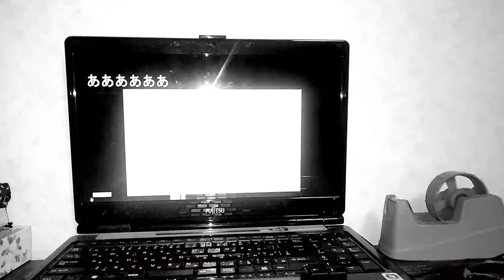しってる！だいすき！ドクター・カオス:千葉繁(2006年度10月8日撮影)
アルル・ナジャ、ガーヴァングル:三石琴乃
スケルトン・ティー千葉繁
ナスヴィグレイヴ:堀川りょう
マミー塩沢兼人
ドラゴンケンタウロス(裸足系)水谷優子
すけとうだら:青野武
スキヤキポデスマス:水谷優子
タムラ・ヨー子(裸足系)山崎和佳奈
さそりまん(関西弁)千葉繁
ヴァノッティー日高のり子
ゾンヴィー田中一成
ウィッチィー榎本明美
ぞう大魔王様:郷里大輔
ジェゾ・ヴィッグィィー井上和彦
ミノタウロス様:尼子兇児
ルールー冬馬由美
サタン様:矢尾一樹
マスクド・サターン樣:矢尾一樹